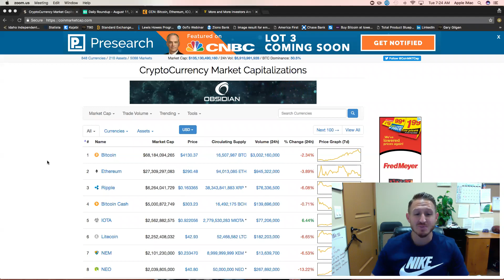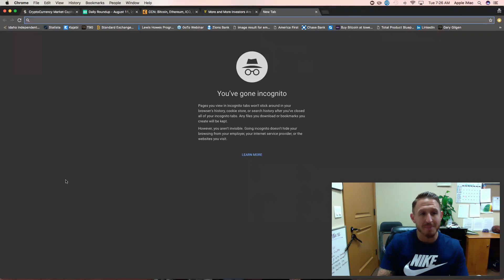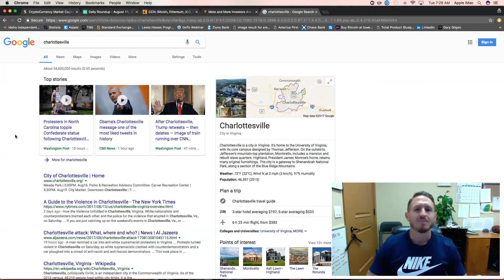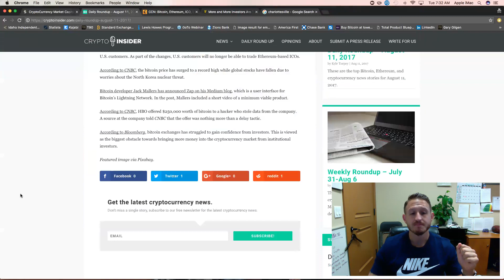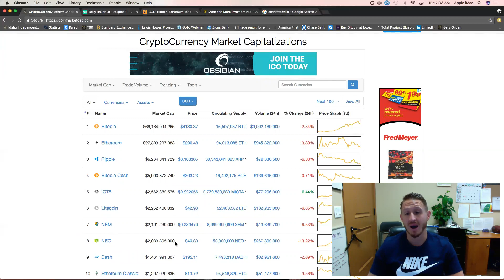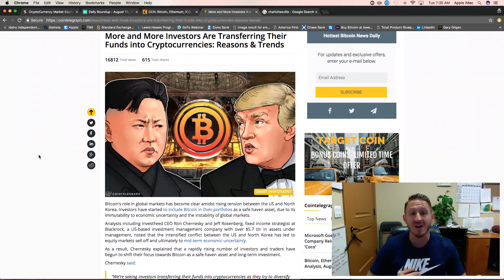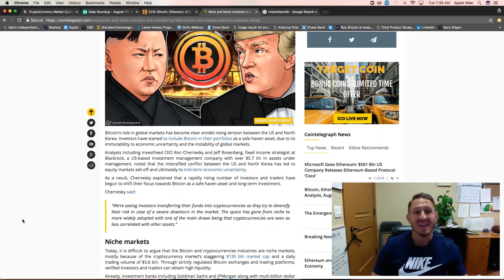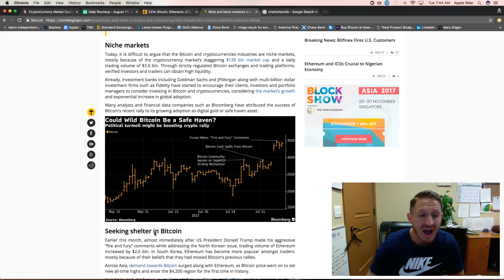The Masses are flooding into crypto as the world starts to transform!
The crypto market is down today after a week of incredible gains.

Coins like NEO, IOAT and BitCoin made the greatest gains with NEO cashing in over 300% gains, IOTA with over 100% and BitCoin around the 25-30%

It seems more and more that I'm seeing people getting into crypto as a way to protect themselves from all the strife on the planet. This is going to start happening more and more as people start waking up to the idea that the government is the problem and that humanity is embarking on a huge evolutionary journey where the ideologies of even 25 years ago no longer apply to the new paradigm.

Get ready for a crazy ride though. Get prepared.

Gary G.

Cryptocurrency is the greatest transfer of wealth in human history! Don't get left behind.

- Health
- Wealth
- Relationships
- Spirituality
- Purpose & Fulfillment